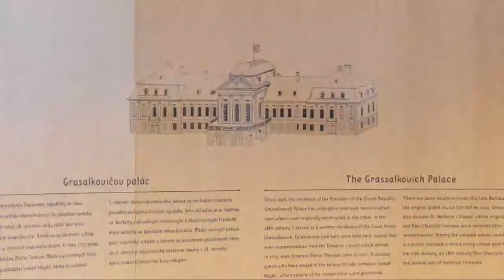Vyjadrenie Milana Krajniaka po vymenovaní za ministra